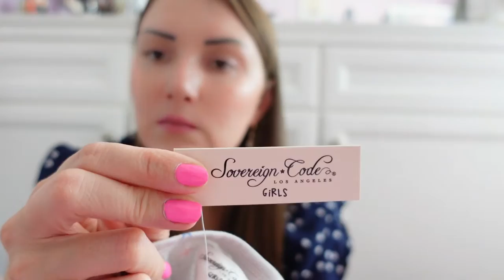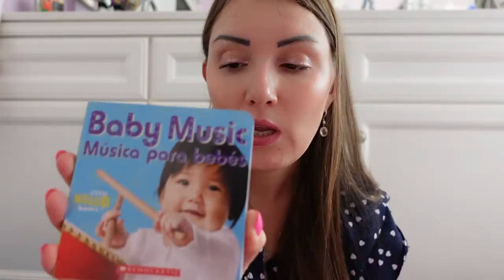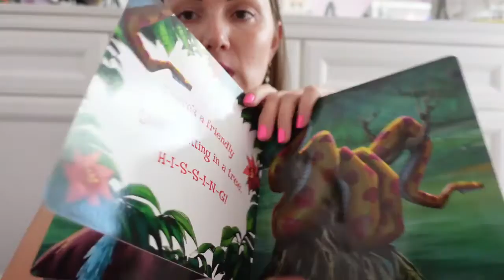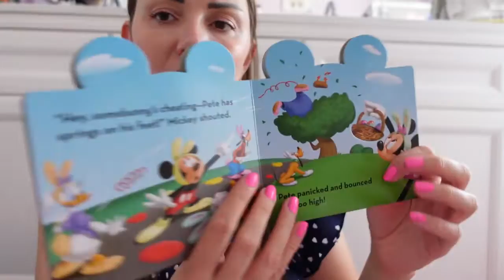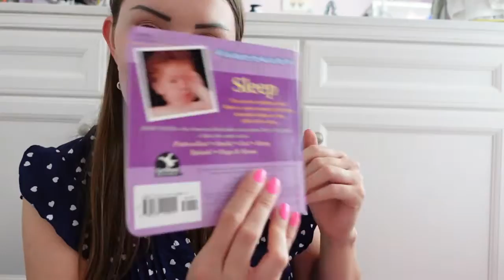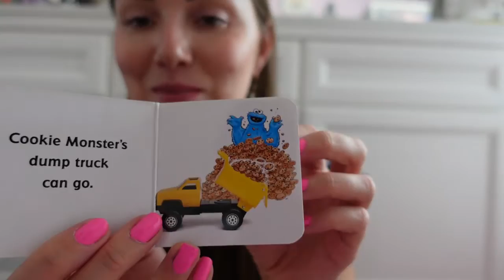Хотите попу как у Ким? Купите фирменные трусы! Была на бесплатке одежды//много дали детям/Калифорния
Всем привет! Меня зовут Алина. Продолжаю огромную бесплатку одежды!